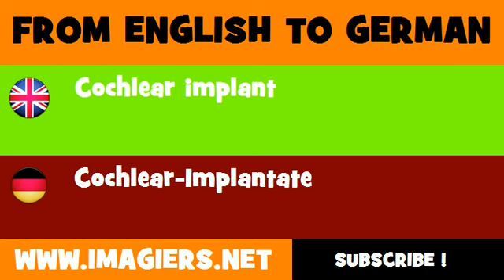FROM ENGLISH TO GERMAN = Cochlear implant